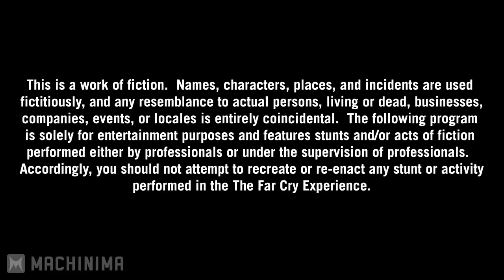The Far Cry Experience -- Exclusive Episode 2 [KOR sub]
Copyright to Ubisoft and Machinima, not me.